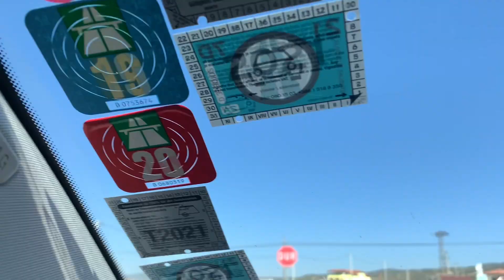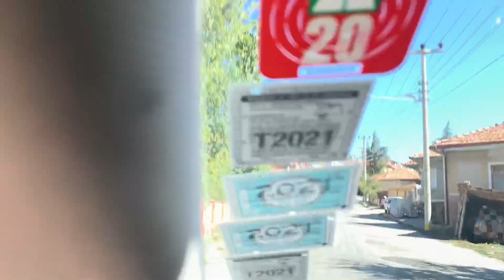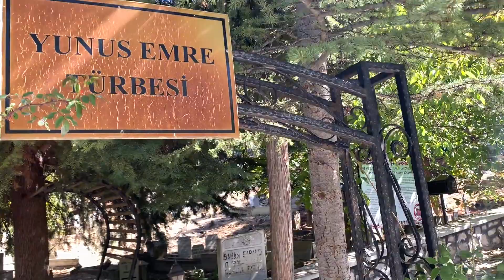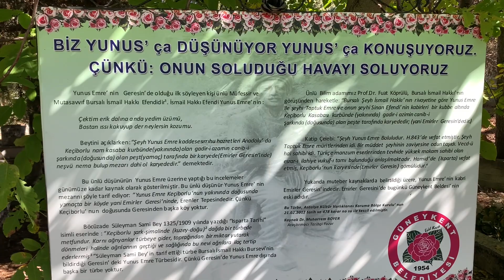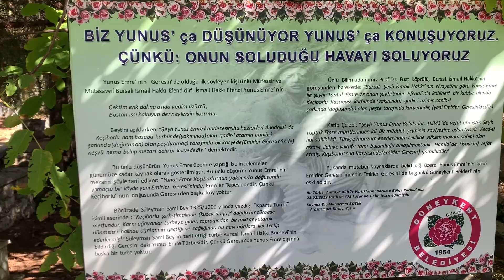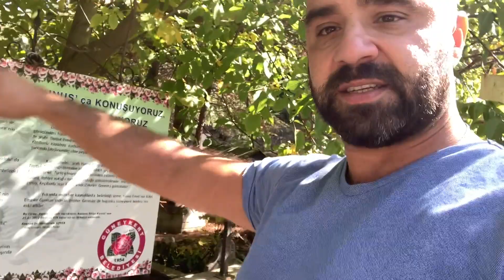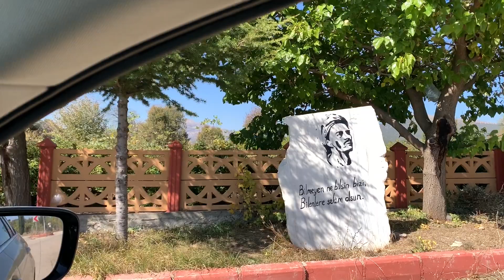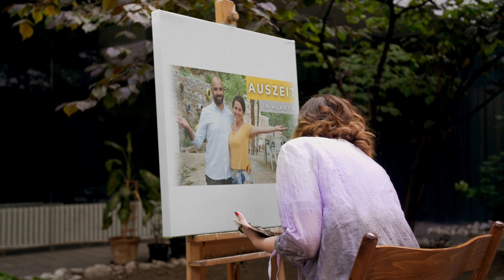Der berühmte Sufi Yunus Emre 🍀 Rückfahrt in Isparta 🍀🙂 Auszeit in Alanya Nr. 139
▶ Ebook 🍀 ◀🍀 Auszeit in Alanya - Unsere Reiseempfehungen

Hallo zusammen,
wir möchten dir einen Einblick auf unsere Reise und unseren Aufenthalt in Alanya in der Türkei zeigen. Unser Ziel ist es 5 Monate lang hier zu bleiben und während dieser Zeit, gehen unsere Kids hier zur Schule und wir berichten dir über das Leben und vieles andere hier aus der Region, sowie von diesem wunderschönen Land.
Für die nächsten 5 Monate haben wir uns eine wunderschöne Villa hier in Alanya angemietet und werden die Zeit hier mit dir teilen.

Dies ist unser erstes Video und sei gespannt, wie es in Alanya und in der restlichen Türkei sein wird. In den Sommerferien planen wir, wenn es möglich sein wird eine etwas größere Tour durch die Türkei und möchten dir unsere wunderschöne Kultur und Sehenswürdigkeiten dir zeigen.

Unterstütze unsere Arbeit in dem du unsere Videos mit deinen Freunden und Bekannten teilst.

🌞 Sonnige Grüße aus Alanya 🌞

Tugba & Marc Selcuk